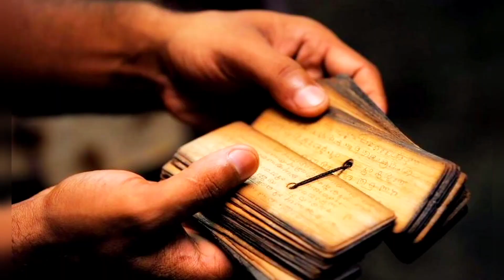Chapter 2.10.3 | The Story of Shilada and the Avathar of the Holy Nandhi Deva (English)